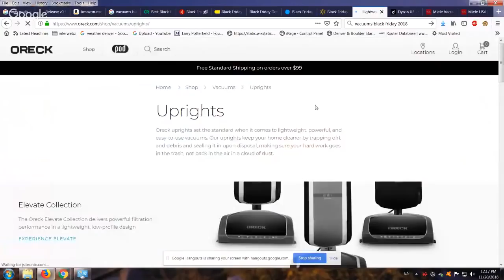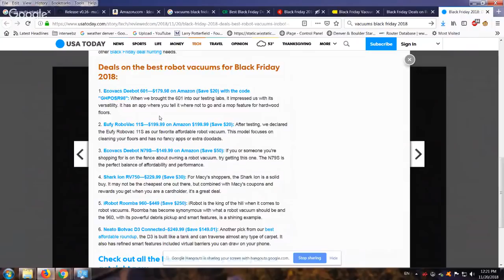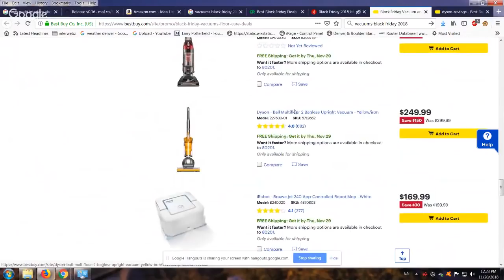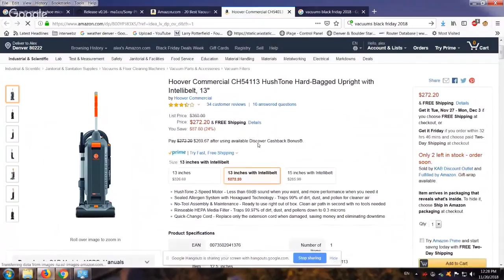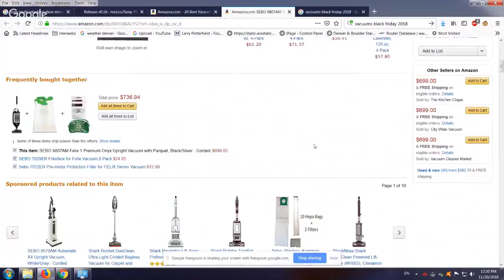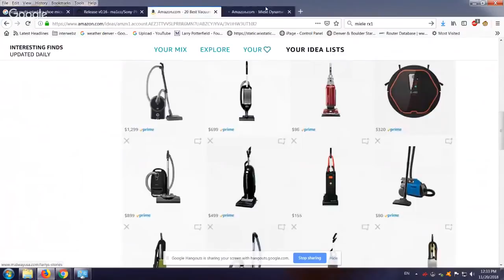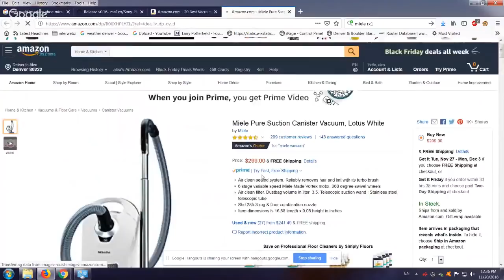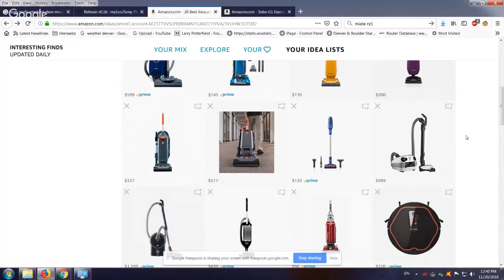Blackfriday Cyber monday Vacuum cleaner deals Top 20 2019 buyers gide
My Top 20  Blackfriday Cyber monday  Amazon vacuums deals of 2019
Don't for get to call your local   Vacuum  store !